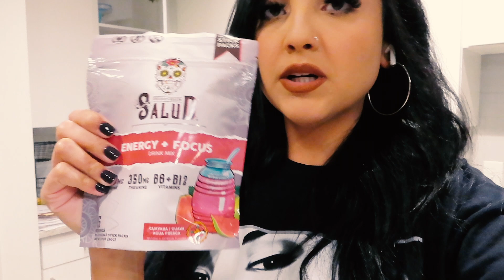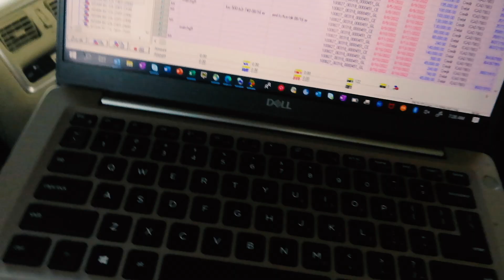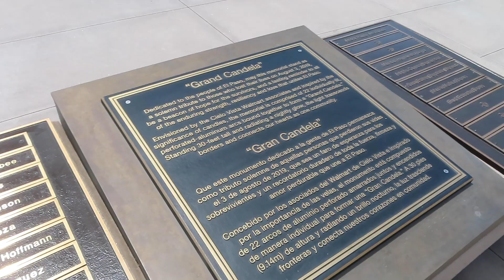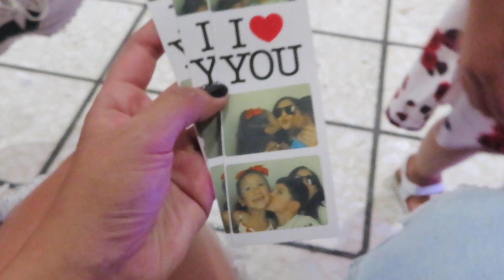I GOT LIP FILLER IN EL PASO